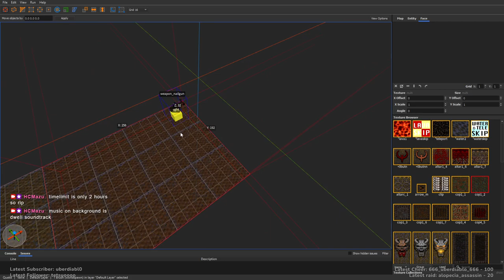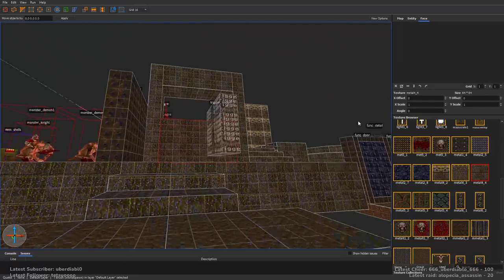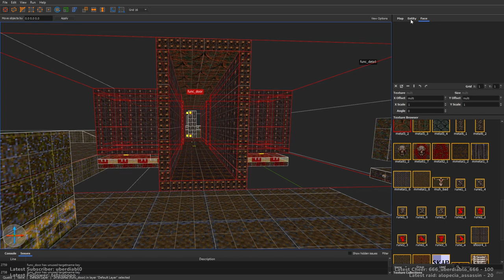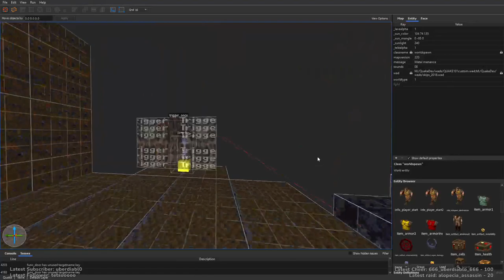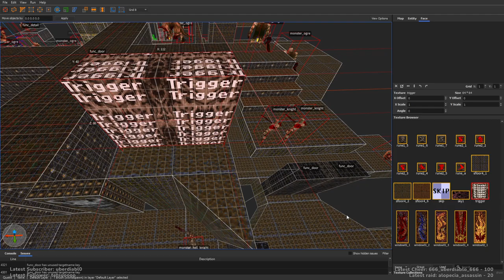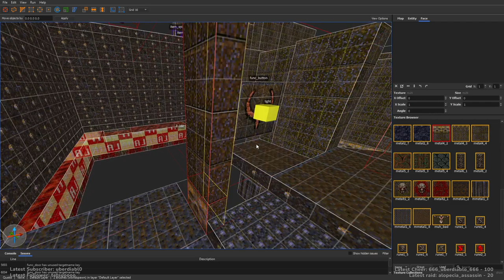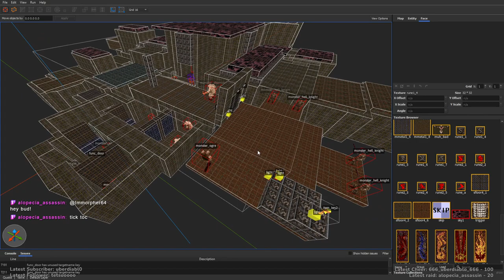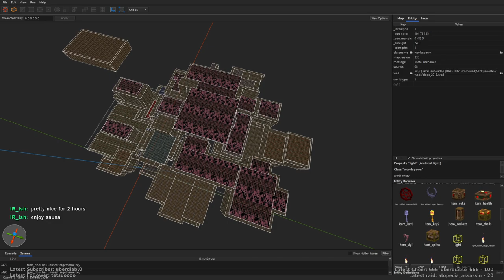Quake Mapping - Quoffee2 ep2 map (stream vod)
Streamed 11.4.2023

2 hour speedmapping for Quoffee2, episode 2 which theme was Metal or Runic. Background music is from Dwell.